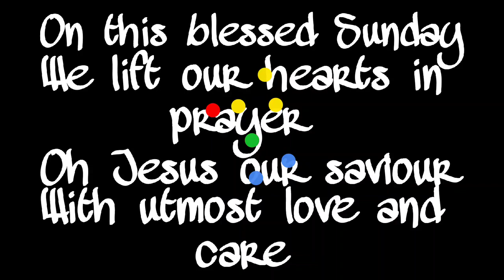Reverence | Gratitude Original cute prayer papa jesus (cute)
Gratitude | Reverence Original cute prayer papa jesus (cute)
jesus movies full movies
papa jesus
jesus papa
eshu eshu song
jesus christ superstar
jesus story full movie
movie cartoon full movie tagalog
papa jesus papa jesus
tagalog jesus song
true jesus loves me
tagalog movie
tagalog jesus song
jesus christ superstar
eshu eshu song
jesus papa
papa jesus
Yeshu masih film
papa jesus
jesus papa
eshu eshu song
jesus christ superstar
tagalog jesus song
tagalog movie
tagalog jesus song
jesus christ superstar
eshu eshu song
jesus papa
papa jesus
Yeshu masih film
jesus songs
jesus papa
papa jesus
jesus papa
papa jesus
jesus song
son of god full moie tagalog
tagalog jesus true story movies
tagalog jesus song
tagalog jesus
tagalog jesus full movie
tagalog jesus song with lyrics
tagalog jesus christ
tagalog jesus christ full movie
tagalog jesus song karaoke
tagalog jesus life
tagalog jesus film
tagalog jesus song
tagalog jesus
tagalog jesus christ
tagalog jesus life
tagalog jesus film
son of god tagalogtagalog jesus true story movies
tagalog jesus song
tagalog jesus
tagalog jesus christ
tagalog jesus life
tagalog jesus film
eshu eshu song
son of god tagalog version
jisu song
the son of god tagalog version
yeshu ke geet
jisu film
yeshu ke geet
jisu film
son of god song
son of god tagalog movie
yeshu song
yesu song
yishu ke geet
devudu songs
easter ke geet
easter ke masih song
ishu ka film
jesus
jesus instrumental music
jesus last supper
jesus live prayer
jesus tagalog full movies
jesus tagalog movie
jesus. Song
jsuse song
jsuse song
juesas Song
juses song
masih geet star ke
masih movie full hd
son of god
song god
Song jesus
the son of god tagalog movie
yeshu ka cartoon
yesu songs tamil
yeshu masih song
yeshu ka cartoon
song jesus
song god
son of god
juses song
juesas song
jesus
papa jesus
mama mary
jesus crucifixion
jesus edit
jesus film
papa jesus mama mary
papa jesus tiktok